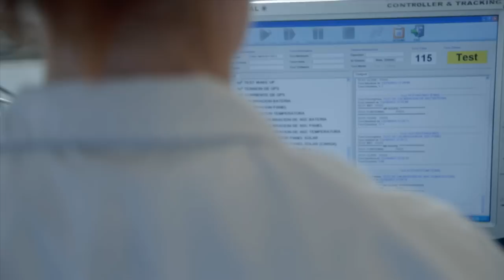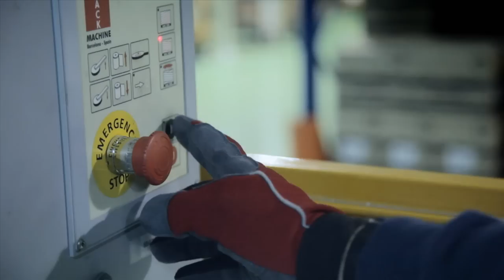Presentation ZUNIBAL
Design, Manufacture, Marketing, Installation and After Sales Service of Telecommunication equipment in constant innovation, based on our own research and development.